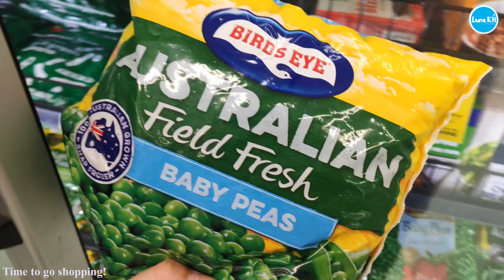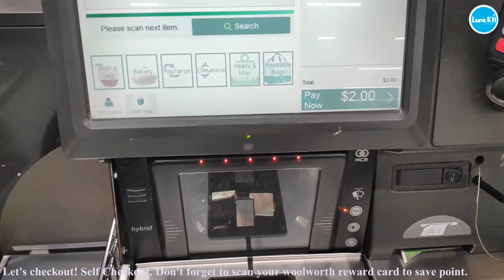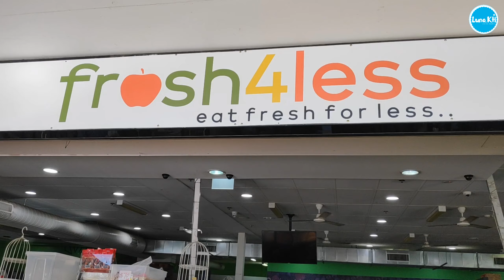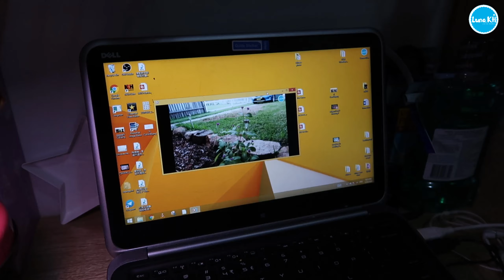[VLOG #3] Rice noodle soup | Dumpling | Deep fried Chicken, Banana & Coconut milk Sauce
This vlog is taken on 13/03/2020

Breakfast menu: Rice nodle soup with coffee
Lunch: Deep fried chicken
Dinner: Soup

Other: Dumpling and rice cake (Cambodian style)